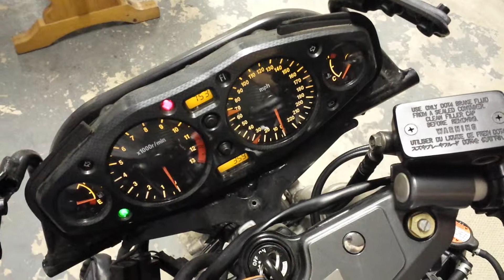Hayabusa Exhaust Sound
While recording the sound of the Hayabusa exhausts before stripping for sale, I blipped the throttle to only 5000 RPM which was enough to make the ceiling strip lights fall down.